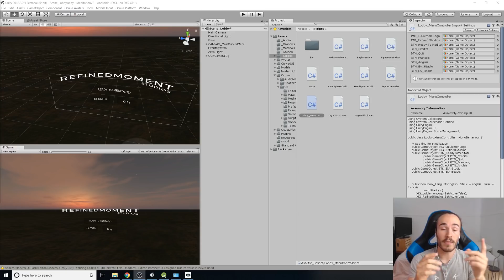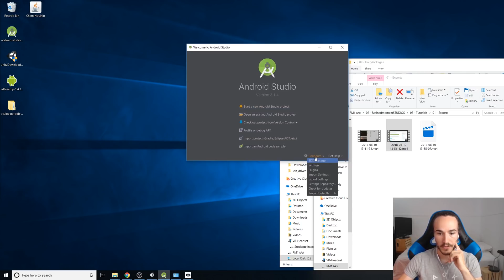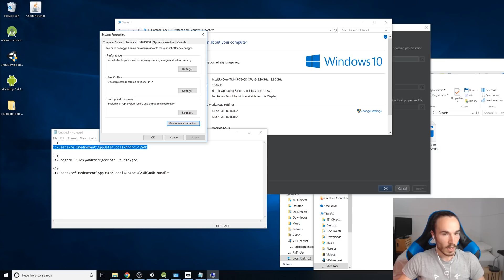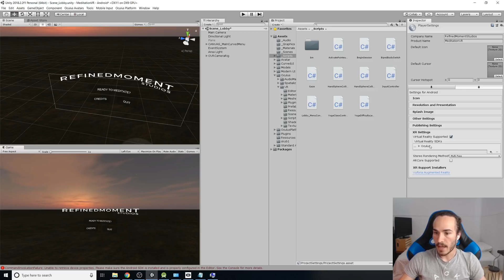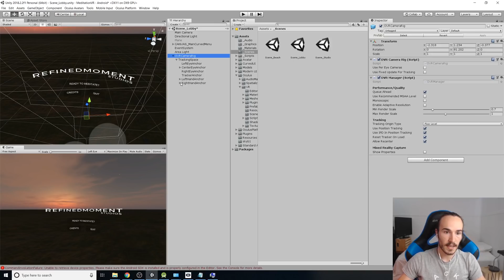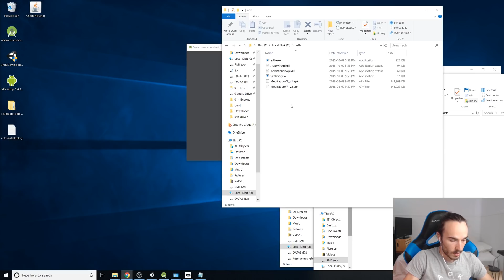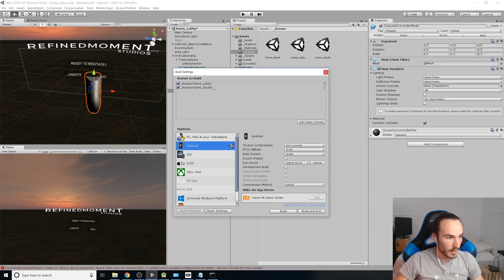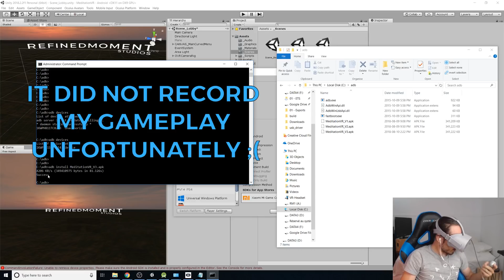How to Build an Oculus Go App with Unity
Let me know if you have any questions regarding the process in the comments, and I'll do my best to help you. Constructive comments about this tutorial are also welcome

IF THE DEVICE DOESNT SHOW UP IN THE ADB COMMAND LINE :
-extract the new platform folder,
-copy the 4 adb related files from the new folder (adb.exe, 2x adb .dll and fastboot.exe
move and overwrite the 4 adb files in the C:/adb folder with the new files
It solved the issue for me on a second computer!